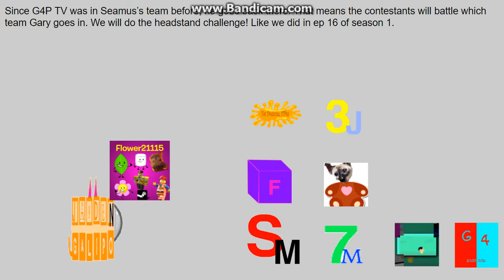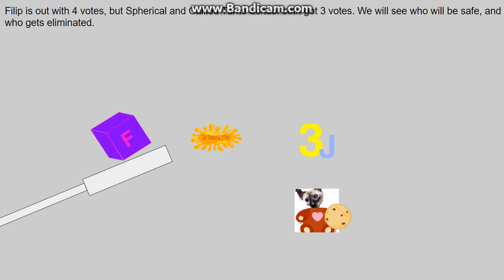logo editing object thingys randomized II - episode 30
credit to my friends for the objects. double rejoin and double elimination, the teams are merging!